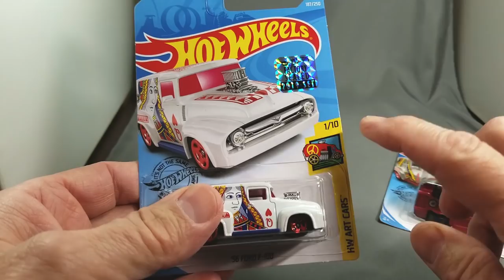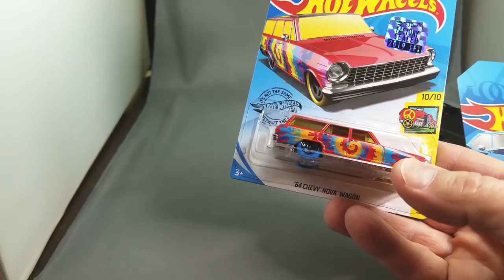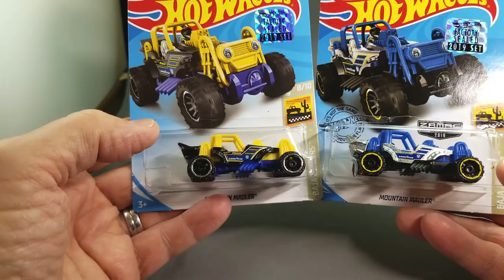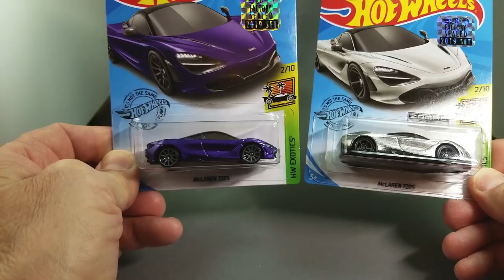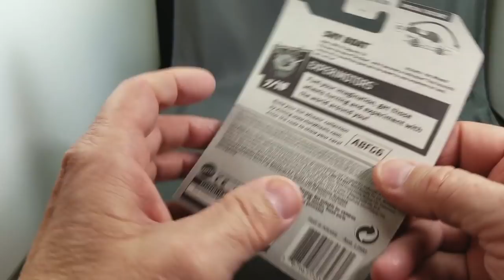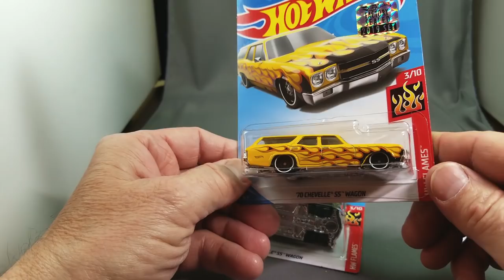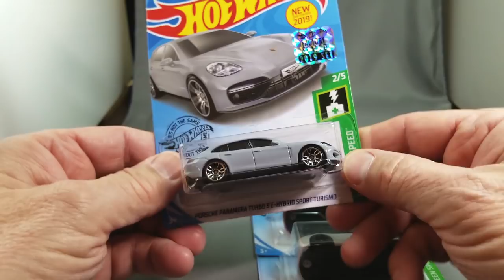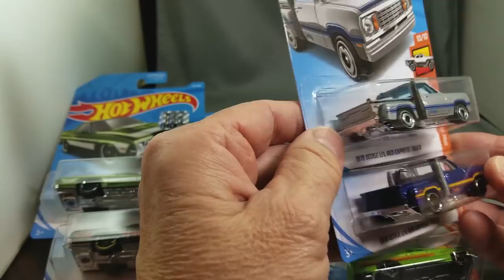Hot Wheels Limited Edition Factory Sealed Set 2019 – Video 1 of 3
For the truly hard core Hot Wheels collector once a year Mattel offers us a complete set of Hot Wheels made for that year.  In the box you get every mainline model plus the Treasure Hunts both regular and Supers!  Also you get Walmart only and Target only issues.  And to top it off all 6 Mail-In cars.  Over 450 Hot Wheels in this beautiful box.  There are 6 boxes in the big box, each one with what is inside printed on the box.  Inside those 6 boxes are 6 sleeves with the name of each model printed on the outside.

Join me as I reveal and review every single car in the box.

I do have some of the cars for sale by complete series so if you are interested in something you see hit me up at